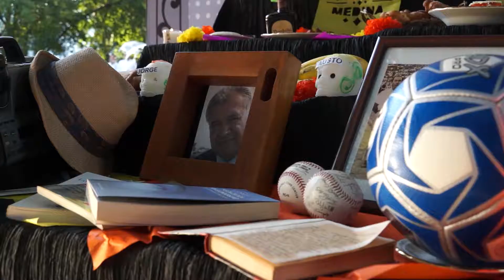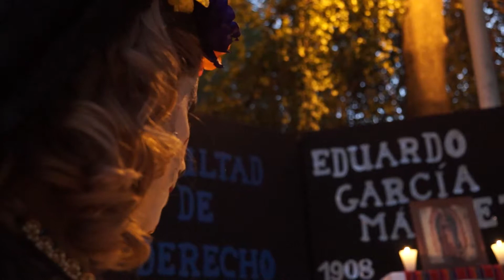Pone en marcha la UAS la XL Celebración de Día de Muertos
El secretario general de la Universidad de Autónoma de Sinaloa (UAS), Jesús Madueña Molina, en representación del Rector, doctor Juan Eulogio Guerra Liera, puso en marcha la XL Celebración de Día de Muertos y segunda Celebración Internacional de los Fieles Difuntos, en la cual participan diferentes unidades académicas y organizacionales, así como artistas procedentes de Colombia, Argentina, Ecuador y Colombia.